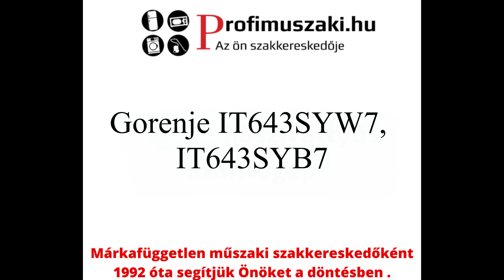Gorenje IT643SYW7 és IT643SYB7 Beépíthető indukciós főzőlap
profimuszaki.hu 30 éve az Ön műszaki szakkereskedője.
Látogasson el webáruházunkba: •
Nyitvatartás: Hétfőtől-péntekig 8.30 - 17 óráig •
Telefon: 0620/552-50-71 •